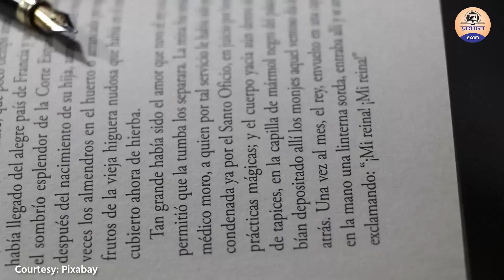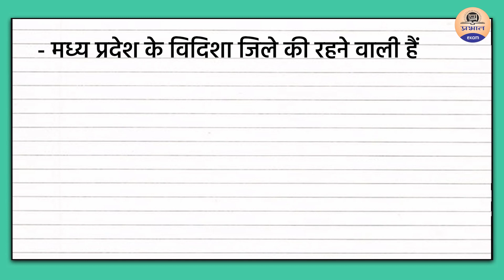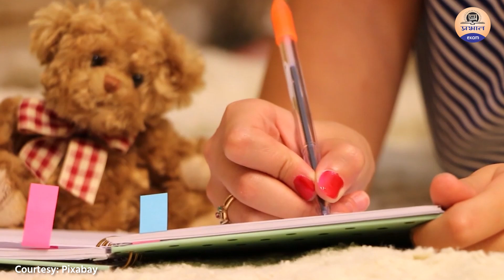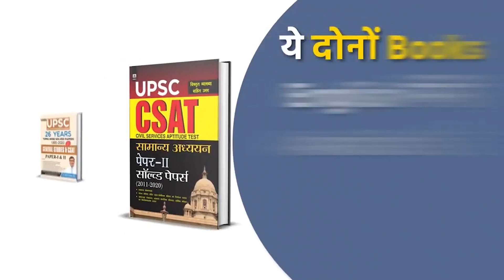UPSC Exam के लिए खुद को कैसे करें || How to motivate yourself for upsc exam || UPSC 2021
UPSC Exam के लिए खुद को कैसे करें Motivate || How to motivate yourself for upsc exam  || UPSC 2021